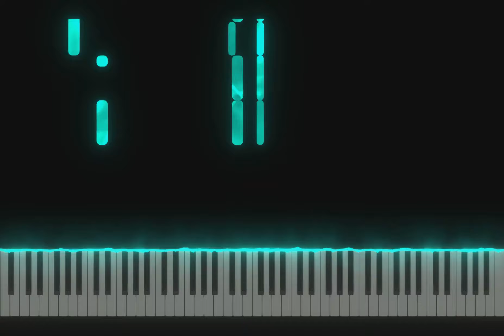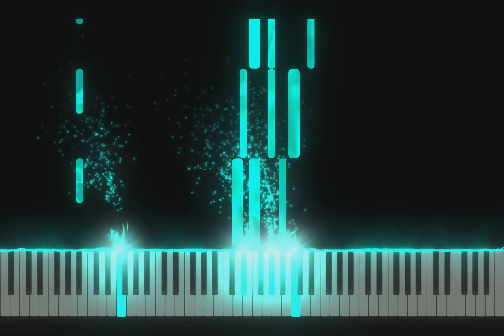🎵 Frank Sinatra - New York, New York | Piano Tutorial (Synthesia)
This timeless classic captures the spirit of the Big Apple, and now you can bring that energy to your piano playing. Perfect for pianists of all levels who want to master this beloved standard and add a touch of jazz to their repertoire.